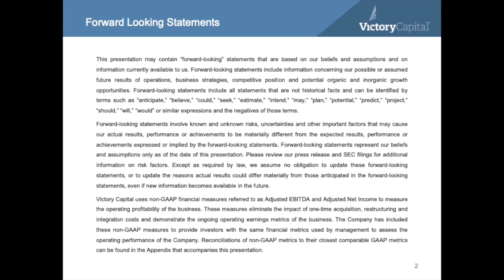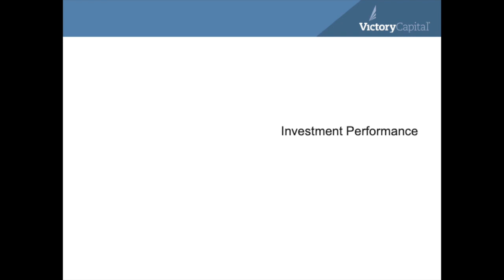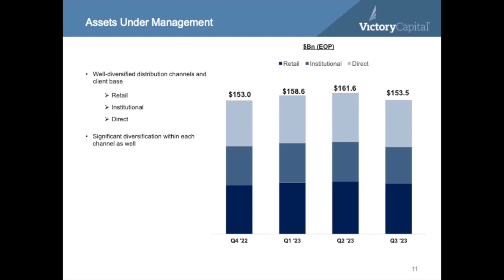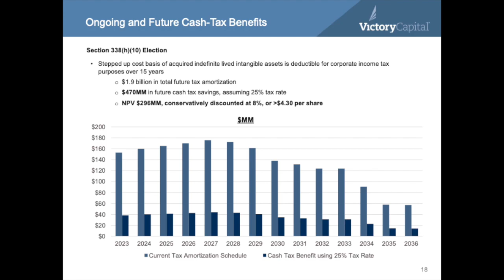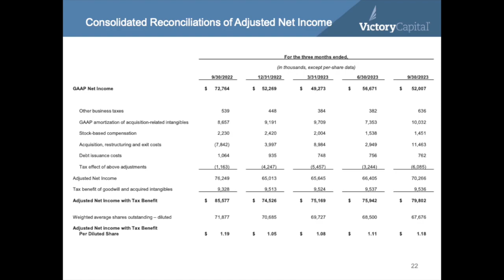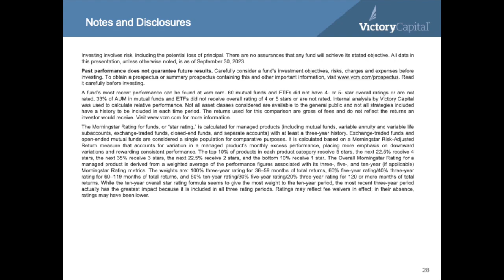Victory Capital Holdings VCTR Q3 2023 Earnings Call & Presentation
In this video, we dive into Victory Capital Holdings's Q3 2023 earnings report which includes key financial metrics that indicate its growth potential and profitability. Join us as we show the numbers and provide valuable insights for informed decision-making.